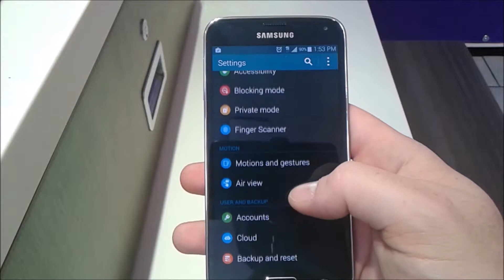Samsung Galaxy S5 Factory Data Reset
How to Factory Data Reset the Samsung Galaxy S5 for Metro PCS